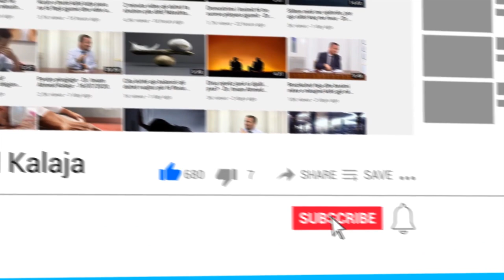Nëse nuk e falim namazin e xhumasë, a dalim nga feja? - Dr. Imam Ahmed Kalaja